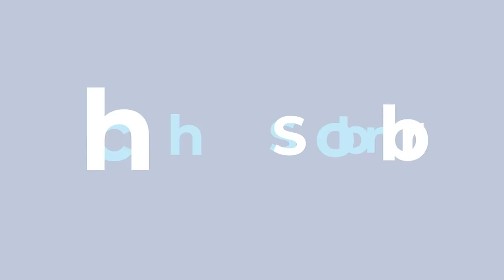L'application Wallywood permet de géolocaliser les lieux de tournages de films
Question orale posée le 20/04/2021 à la Ministre de la Culture.

Depuis le début de la crise sanitaire, de nombreuses activités touristiques et culturelles ont connu un succès grandissant. En effet, les citoyens cherchent à pratiquer des activités en extérieur qui, en plus de leur permettre de sortir de chez eux, leur donnent également le moyen d’en apprendre plus sur la culture belge francophone. Le ciné-tourisme est d’ailleurs une activité qui a connu un franc succès ces derniers mois. Comme son nom l’indique, ce type de tourisme permet aux citoyens de découvrir différentes régions par des lieux de tournages de films cultes. En ce qui concerne plus précisément le territoire belge francophone, l’application Wallywood, développée en 2019, permet aux citoyens de trouver des lieux de tournages de films à proximité de leur domicile ou de tout endroit où ils iraient se balader. Une recherche à partir d’un film précis est également possible afin de découvrir où les scènes ont été tournées. L’application fonctionne grâce à la géolocalisation. Développée par la start-up Émotion, en collaboration avec la Société de numérisation et de commercialisation des archives audiovisuelles (SONUMA), l’application a également reçu le soutien de la Wallonie. Ceci étant, bien que promouvant le tourisme en Wallonie, elle a pour objet principal le cinéma.

Madame la Ministre, que pensez-vous de l’application Wallywood? Avez-vous eu l’occasion de discuter avec ses créateurs afin de référencer certains des lieux de tournages qui se trouvent sur l’application?
Pensez-vous que cette application puisse être bénéfique à la promotion du cinéma belge francophone et à celle de la culture de manière plus générale?
Comment la Fédération Wallonie-Bruxelles est-elle associée à ce projet?
Considérez-vous qu’il serait souhaitable qu’elle soit davantage associée à ce projet? Envisagez-vous de prendre une initiative en ce sens?